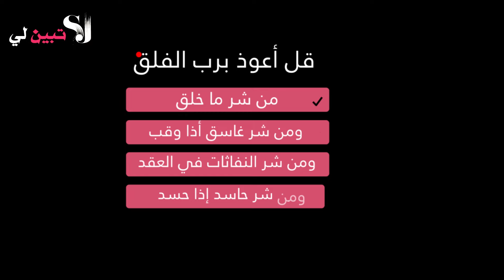(النفاثات في العقد).(الغاسق إذا وقب) والحسد, ليس كماعرفناها من قبل ...الدكتور محمد شحرور.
ما هو الفؤاد?..وما الفرق بين السمع والابصار والأفئدة?مالم تسمعه من قبل. الدكتور محمد شحرور